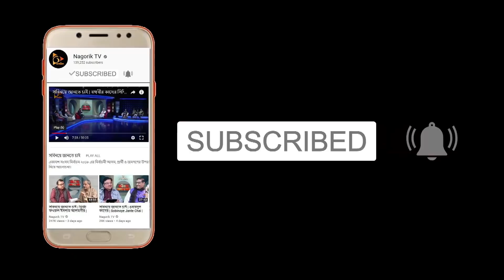এগিয়ে যাচ্ছে নারীরা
ট্রলারচালক স্বামী মারা গেলে দৃষ্টি প্রতিবন্ধী জেসমিন দুই সন্তান নিয়ে দিশেহারা হয়ে পড়েন। নিরুপায় হয়ে স্বামীর ট্রলারটি নিয়ে নামেন জীবন যুদ্ধে। মানুষের কটূ কথা সহ্য করেই রজতরেখা নদীর দুই অংশের সেতুবন্ধন হয়েছেন তিনি।

নন্দিনী রাবেয়া এখন চালকের আসনে। তারই হাত ধরে আরো অনেক নারী বসছেন চালকের আসনে। প্রথমদিকে ড্রাইভিং-এর প্রশিক্ষণ দিয়েছেন ব্র্যাকের মেয়ে ড্রাইভারদের। আমাদের মেয়েরা এখন সড়ক-মহাসড়কে গাড়ি চালাচ্ছেন।